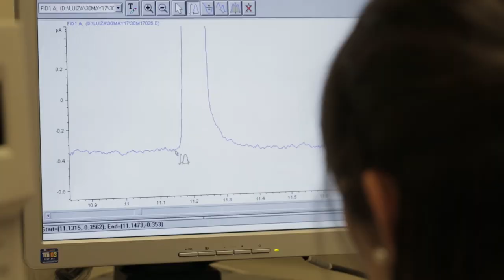1 Minuto com: Ana Fontes – Doutoramento em Biotecnologia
1 Minuto com: Ana Fontes – Desenvolvimento de um Novo Alimento Funcional Enriquecido em Ácidos Gordos